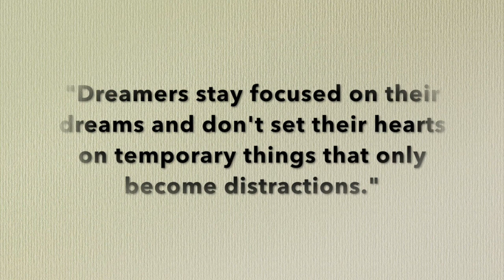Dreaming Together in 2020: Week 4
Delayed Dreams:  Keep believing that God will fulfill your dream in HIS perfect TIME!
dreamsfulfilled 2020